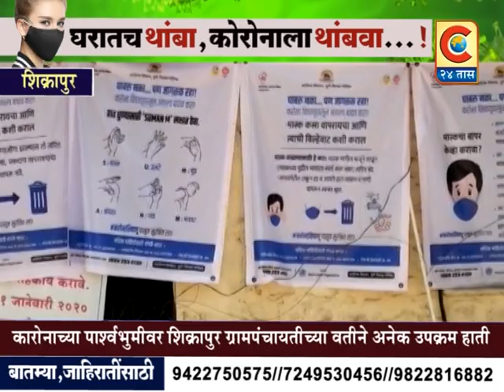शिक्रापूर - कोरोनाच्या पाश्वभुमीवर शिक्रापूर पुन्हा एकदा सज्ज